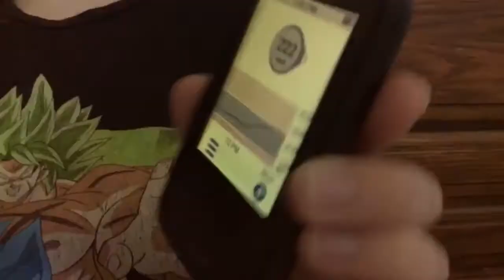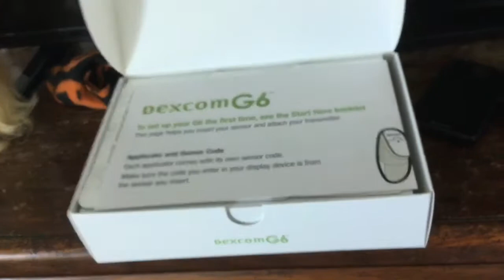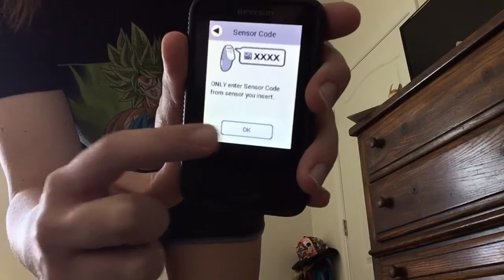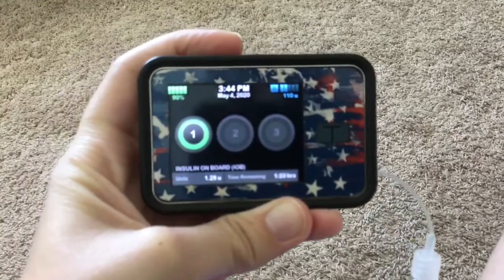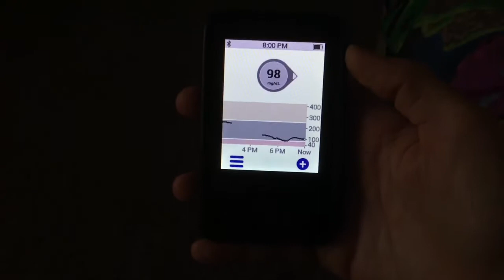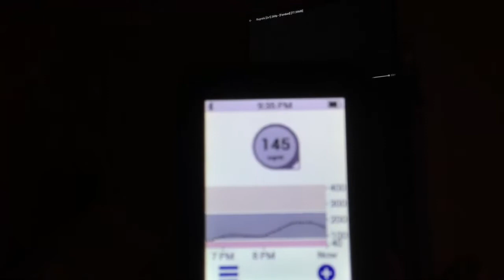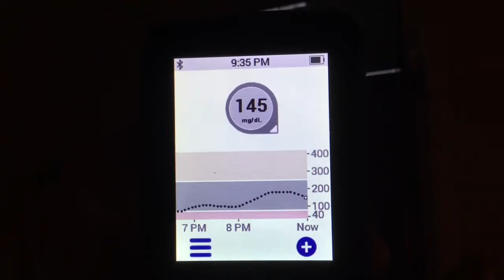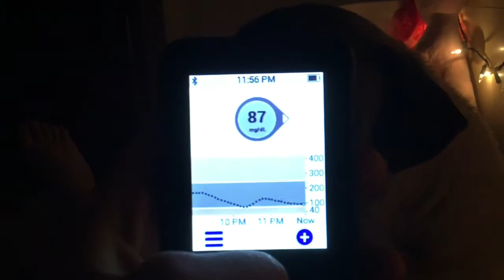A Day In The Life Of A Diabetic! 5/4/2020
Here’s my first day in the life of a diabetic video! I’ve been wanting to make one for such a long time and if I ally got around to making one! Hope this isn’t too boring. ^~^ Hope you guys had a good May fourth and May the fourth be with you, alway.